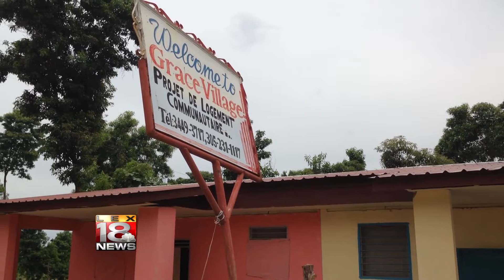2014 Making a Difference Christmas Special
WLEX-TV (Lexington, KY) First segment of Making a Difference special program that aired on Christmas Day 2014.  Nancy Cox anchoring.  Mike Taylor reporting on efforts to rebuild homes in Haiti.  Live interview with Its A Love Haiti Relationship team leader Ron Wyatt. Reporter package was the winner of Kentucky Associated Press Excellence in Journalism Award for Best Light News Feature by Mike Taylor (reporter) and Dave Medley (editor). (aired 12/25/2014)